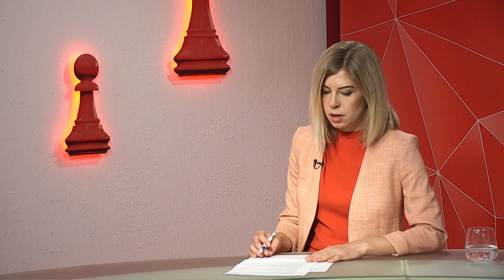Микола Григоряк про національно-патріотичне виховання – програма «Шах і мат»